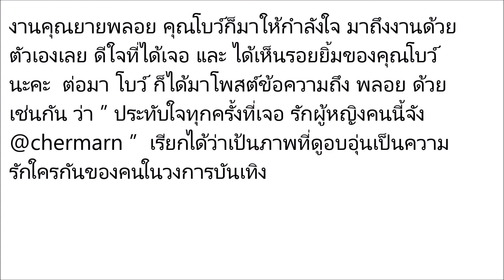สุดซึ้งอ่านเเล้วน้ำตาไหล พลอยกับโบว์ โพสต์หากันละกัน